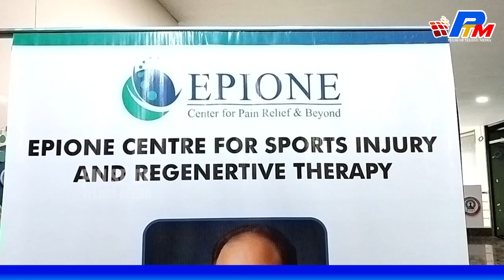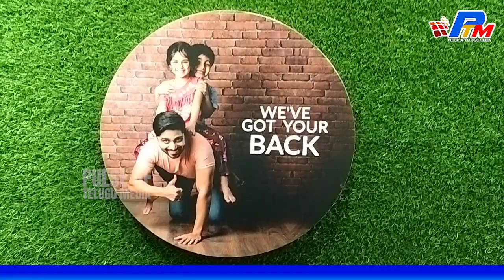Epione Pain Management & Re Generative Center Dr. Minal Advices About Plasma Therapy|ptm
We Resist Any News From Being Suppressed.
Pulse Of Telugu Media For The People